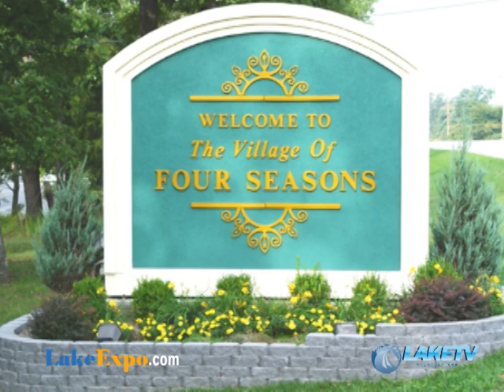Lake of the Ozarks news 8-19-2013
Lake of the Ozarks news 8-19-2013, produced by LAKE TV and LAKEEXPO.com